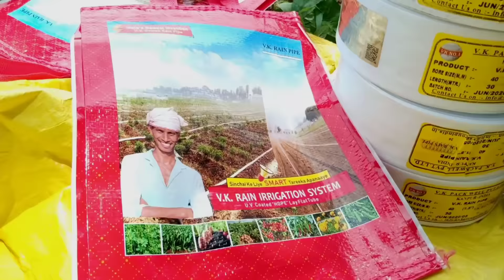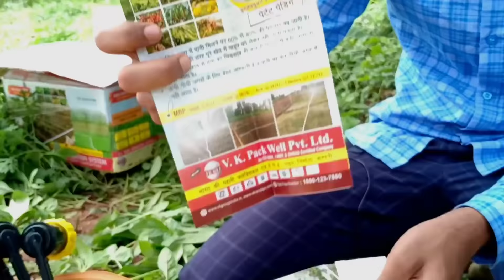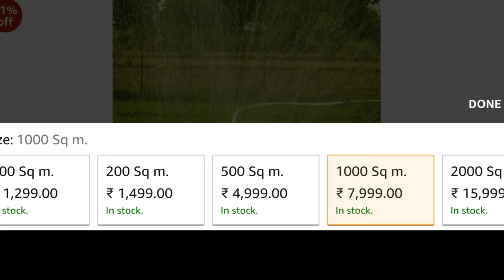ತುಂತುರು ಮಳೆ ನೀರಾವರಿಗಾಗಿ | V K Rain Irrigation System || V K Rain Pipe Unbox and Review in Kannada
ಪೈಪ್ ಖರೀದಿಸಲು ಈ ಕೆಳಗಿರುವ ಲಿಂಕ್ ಮೇಲೆ ಕ್ಲಿಕ್ ಮಾಡಿ👇👇👇🏼👇

It is very easy to establish V.K. Rain Irrigation System, you can easily install this system in your field - explain in Kannada,
For irrigation, we don’t have to roam the entire filed with this system. This system is capable of spreading the same water drop in the installation area. Crops get atmospheric nitrogen with the help of this artificial rain. Due to this, the growth of the crops gets increase and crops get natural fertilizer in the form of nitrogen.

Due to V.K. Rain_Irrigation_System, the growth of the crop increases up to 60 to 80 percent and it saves water up to 50 percent.

The holes in the RainPipe are done by the laser punched technology due to this the holes of the rain pipe do not grow.
If your field has slop where water doesn’t stop, this system is like a boon for there. Because water does not flow from this system, it goes directly into the ground, which gives full moisture to the crops.
It is very hard to install and carry a sprinkler system into the field because it is very costly and heavy in weight. The use of V.K. Rain Irrigation System prevents all these problems.
V.K. Packwell is the first manufacturer company in India to manufacture ISI mark Lamination Woven Lay Flat Pipe.
This is the patented technology of V.K. Packwell Private Limited.